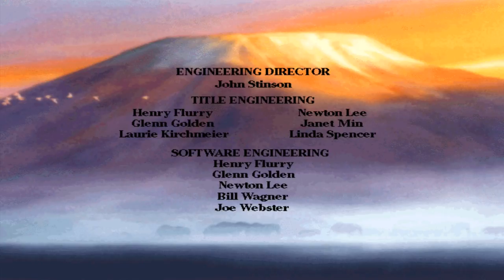Disney's Animated Storybook - The Lion King/Pocahontas Autoplay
Welcome to my new series of Disney's Animated Storybook it all starts off with the lion king and I am doing two different version of each one. So the first one well be the read only which is autoplay for these stories. Next I'll be doing a interactive play though where I show off more of the games. I hope you enjoy :)